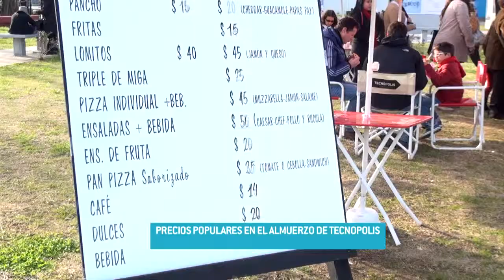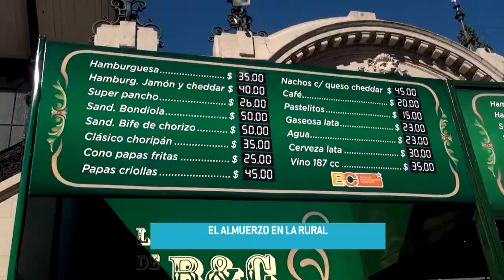TEMPRANO PARA TARDE - TECNÓPOLIS MÁS ACCESIBLE QUE LA RURAL